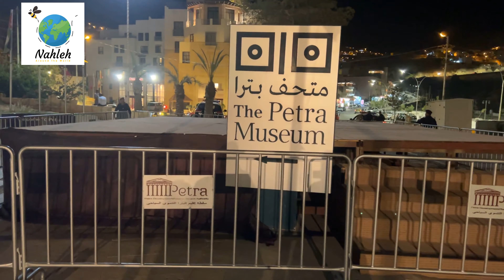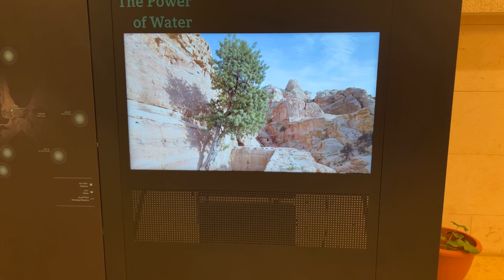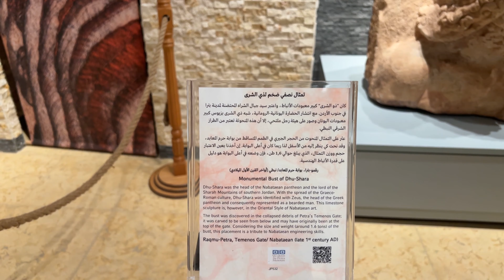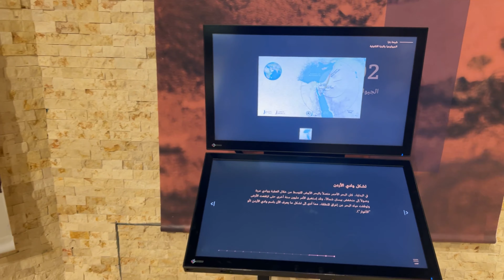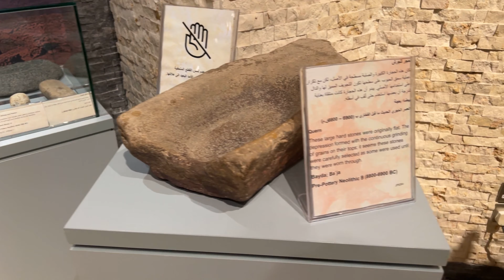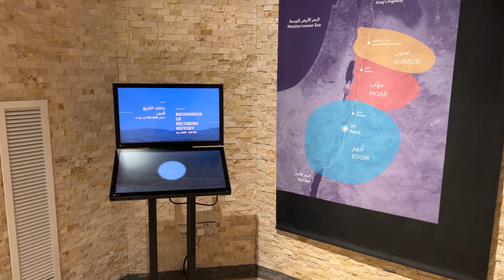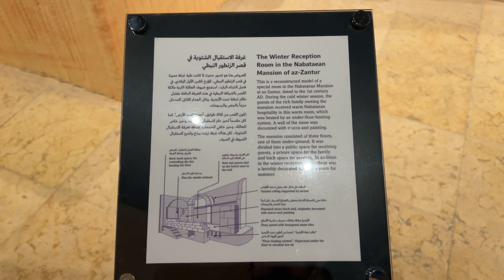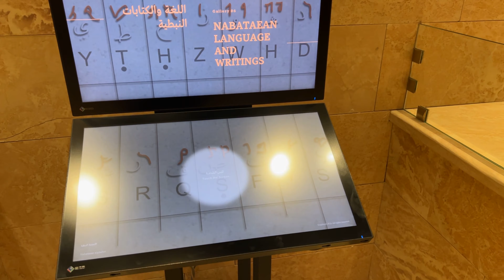جولة في متحف البتراء-الأردن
خلال زيارتي للبتراء اكتشفنا التاريخ القديم كامل لاهالي منطقة البترا ومعالمها،تعالوا نشوف شو مخبيلنا المتحف من اخبار

A tour of the Petra Museum-Jordan
During my visit to Petra, we discovered the entire ancient history of the people of the Petra region and its landmarks. Let's see what the museum has hidden from the news

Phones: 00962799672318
00:00 مقدمة
01:27 بدء الجولة
03:04 قنوات المياه المستخدمة من قبل الانباط
04:32 موقع البتراء وتاريخها
05:32 الحلي والعقود
06:33 التماثيل
07:30 شاشة العرض 360
07:56 ذروة حضارة الانابط
08:59 قاعة الفسيفساء
09:35 ادوات الطبخ القديمة
10:02 الغرفة الملكية
10:25 اغراض الحمام الملكي
10:55 نقوش ولغة الانباط
11:45 اجرار وفازات الانباط
12:10 غرفة عرض عن حياة الانباط
13:29 الانتهاء من جولة
14:26 معلومات عن المتحف
15:16 النهاية